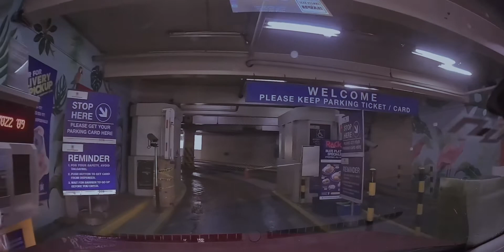Going to Parking Space in SM North Edsa